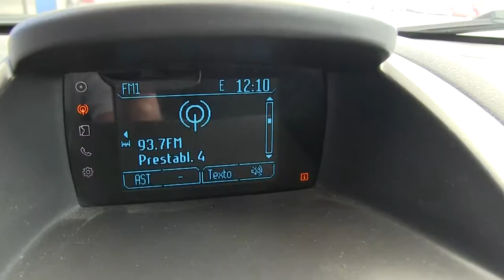Ford / Fiesta / 2016/ M177182